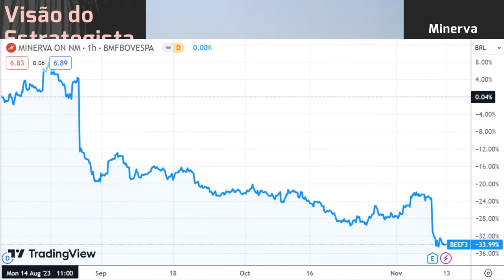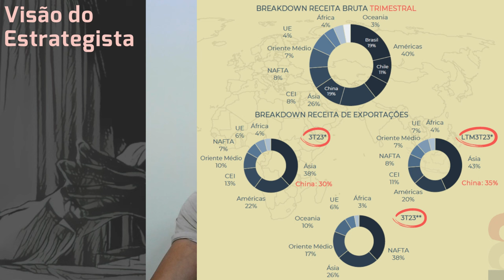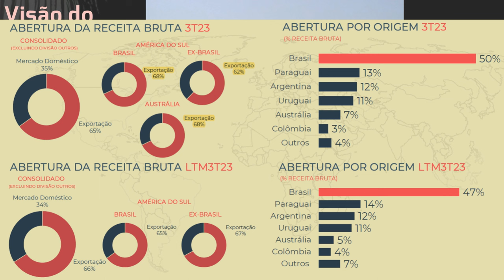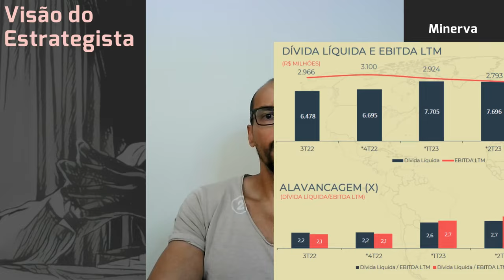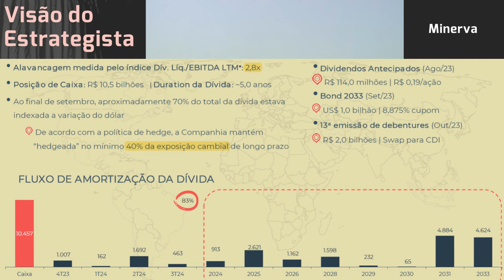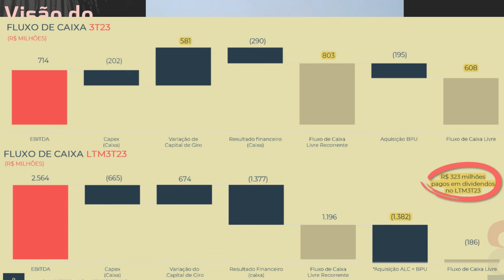11.11.2023 - Visão do Estrategista - Resultados Minerva 3T23 - BEEF3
A queda da Minerva (BEEF3) pode vir da situação da Argentina? - Live 212 (24/04/23) - Visão do Estra
Com a queda na Marfrig (MRFG3) não vale avaliar vs Minerva (BEEF3)? - Live 211 (17/04/23) - Visão do